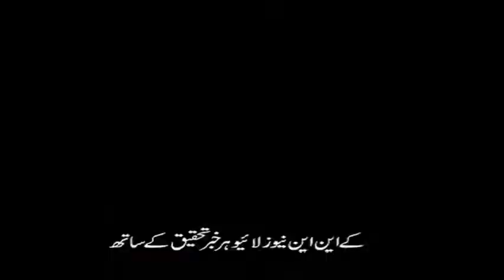PM Imran Khan ki Zer e Sadarat aham Ijlaas KNN NEWS LIVE 19 JULY 2021